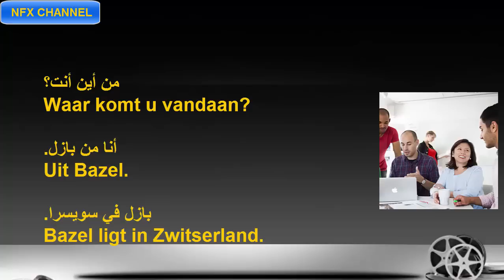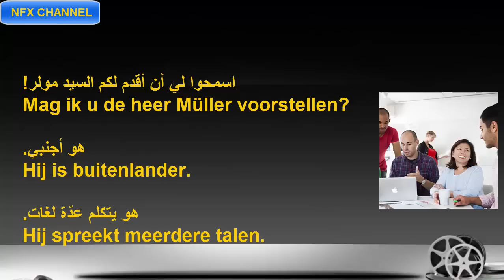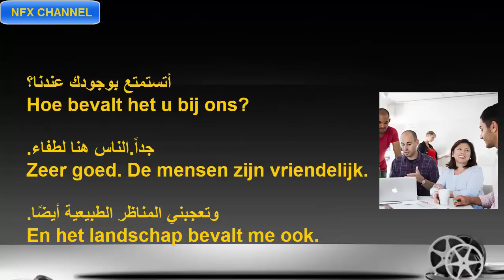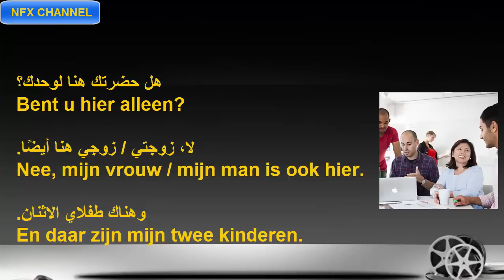تعلم الهولندية بدون معلم | محادثة قصيرة 2 - Small Talk 2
سلسلة دروس شيقة لتعلم اللغة الهولندية بشكل مبسط
لمشاهدة المزيد من دروس تعلم الهولندية اضغط هنا